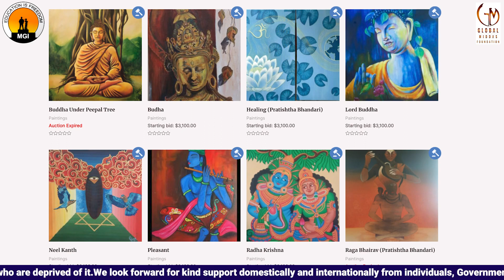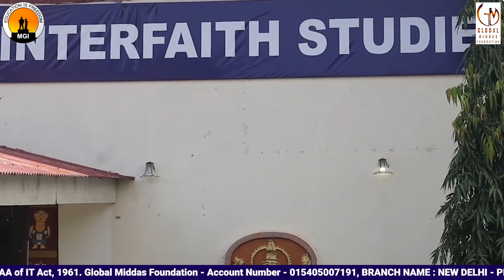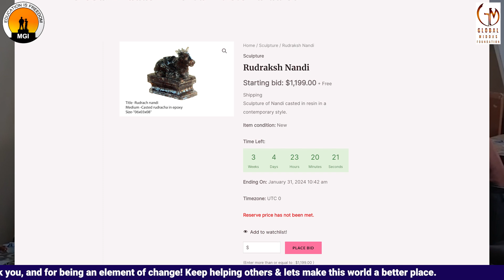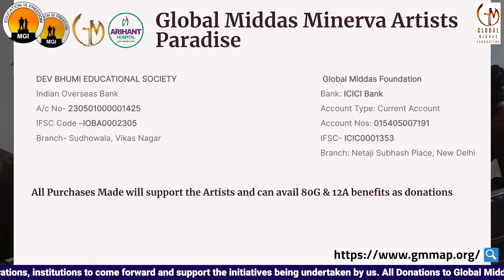Global Middas Minerva Artist Paradise (GMMAP) : A Platform to Promote Artists & Online Exhibition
Global Middas Minerva Artist Paradise (GMMAP): A Platform to Promote Artists & Online Exhibition: Joint Initiative of GMF & MGI